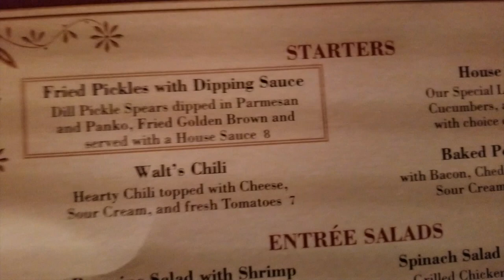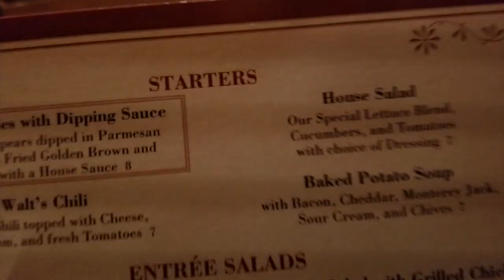Disneyland Vlog/A Christmas Fantasy Parade-2019/Carnation Cafe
Disneyland Vlog: A Christmas Fantasy Parade and dinner at Carnation Cafe! Join us for a spectacular parade featuring the Fab 5, snowmen, ginger-bread, reindeer, elves and Santa himself! Some of Walt's favorites are on the menu at Carnation Cafe on Main Street. We certainly enjoyed the nostalgia and would eat at the cafe again. Enjoy!